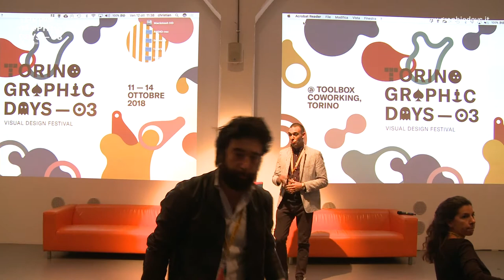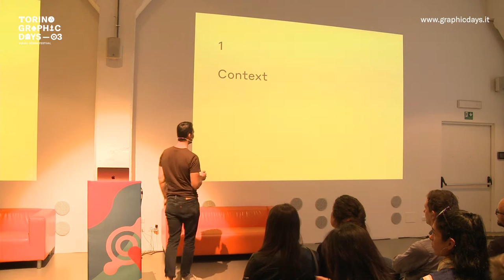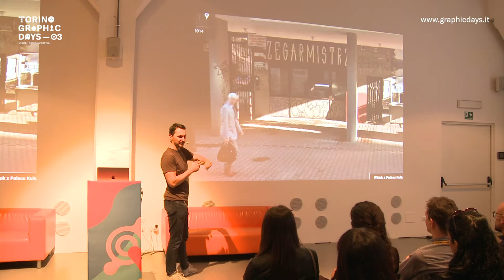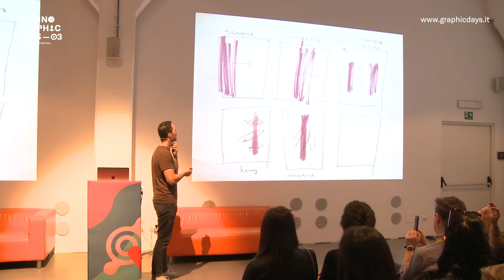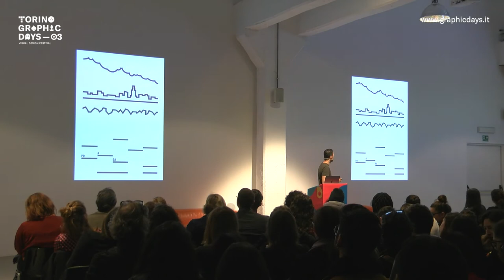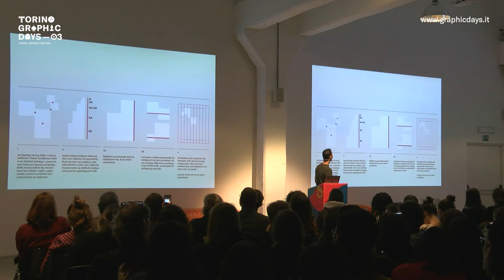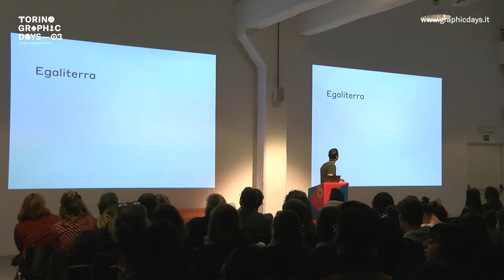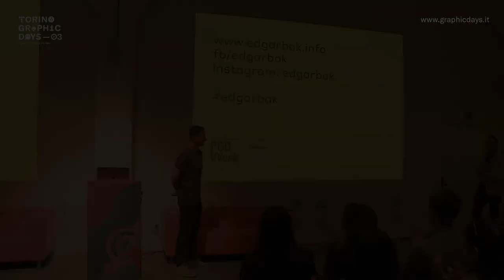Edgar Bak | Talk 01 | TGD Vol.03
Learning from the 90s

Edgar Bak displayed a mix of images and films from the late 90s and 00s, showing the transition and connection between the analogue – prints, cassettes, television – and the digital era – internet, Facebook and iPhones. The lecture showed how projects based on history, kitsch, foibles, cheapness and oddity are becoming more modern, interesting and effective than projects rooted in the present.

Edgar Bak ► edgarbak.info/